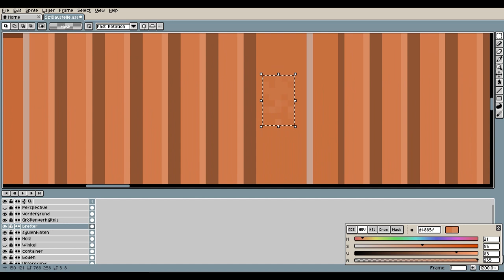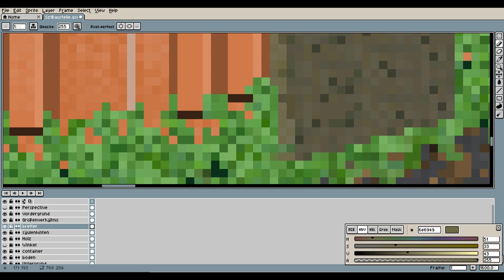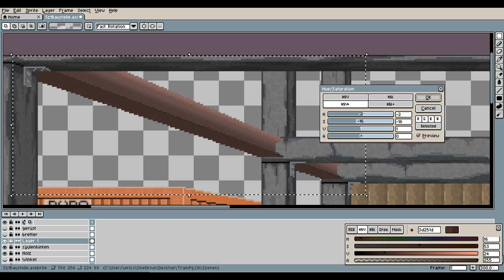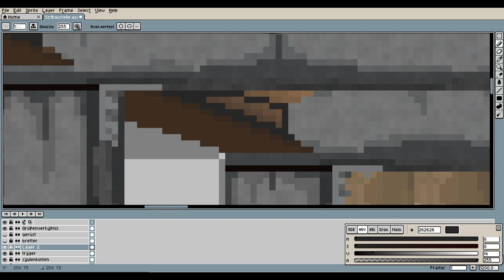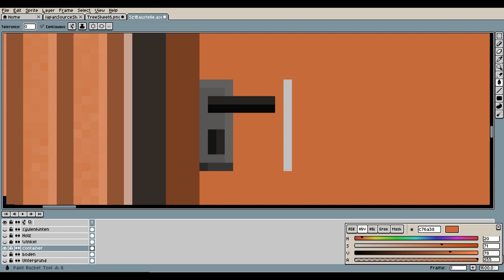Pixelart Timelapse: Construction Site 2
Part Two of drawing a construction site in Aseprite for an adventure game. Watch, enjoy, get ideas and perhaps discover new techniques.